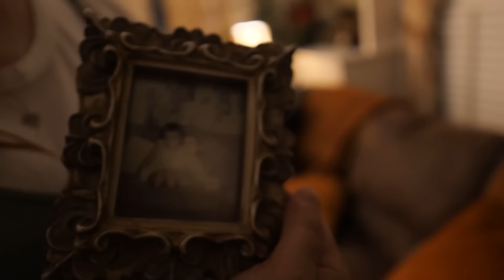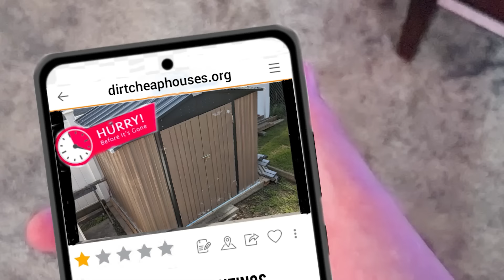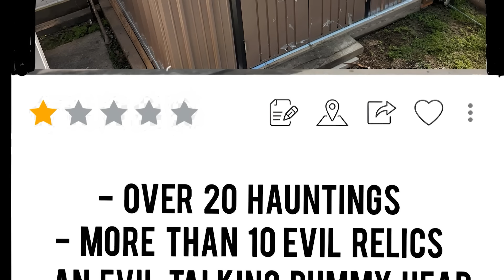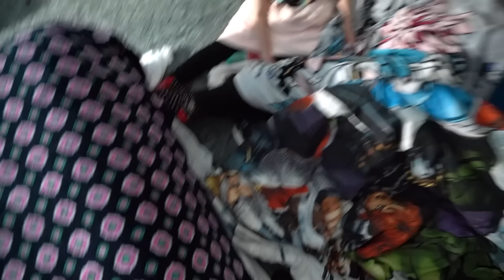SLEEPOVER IN AN EVIL DOCTOR'S HOUSE THE MOVIE DONT GO INSIDE! w bonus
This is the movie from when we were staying in another HAUNTED HOUSE w/@Carlaylee  Carlie's Mom keeps finding good deals on houses that have a creepy past and are only cheap because they are haunted or someone was murdered in them. This haunted house used to be owned by an evil doctor. As soon as the door creepily opens by itself it's obvious that they are not alone! Will we be able to spend the entire night in this haunted house!?